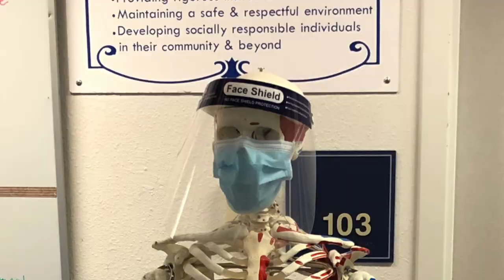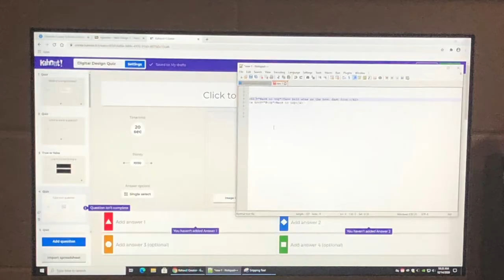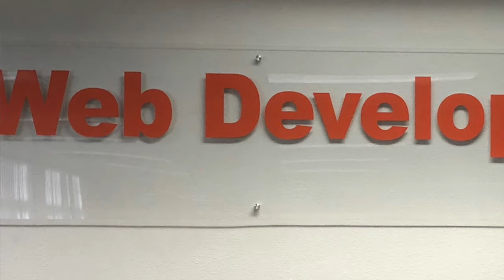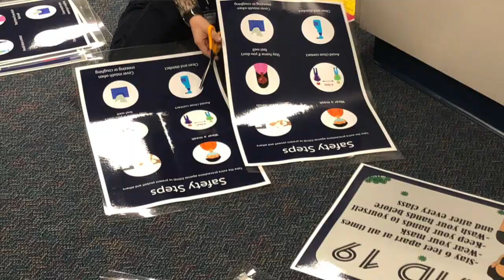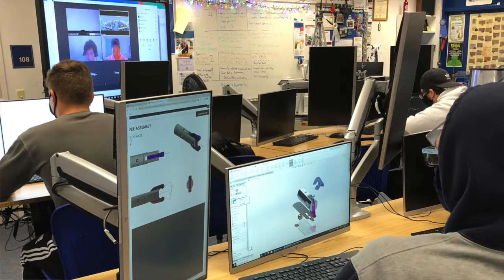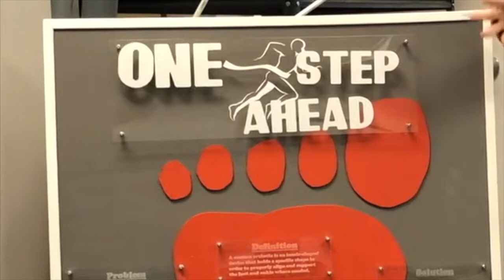DIGITAL 1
school video... CTE classes